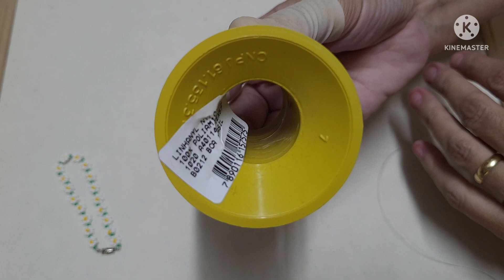PULSEIRA FLOR ROCOCÓ/MÃE E FILHA